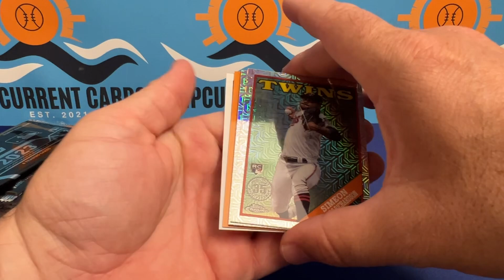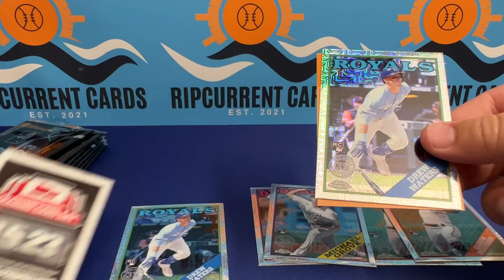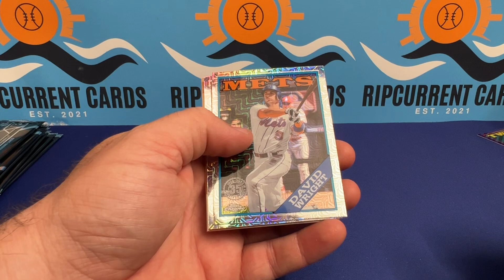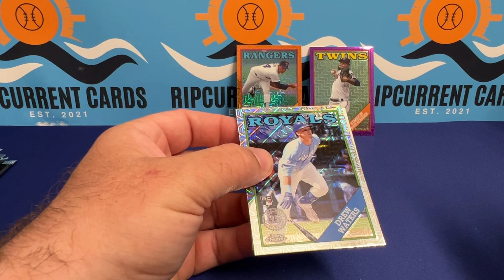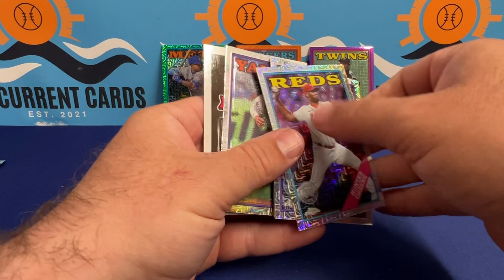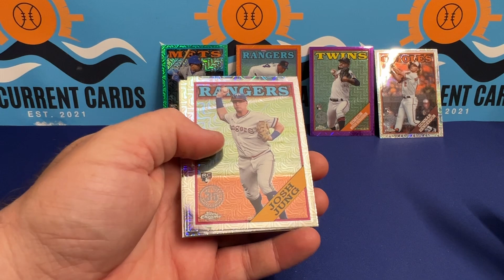Silver Pack Case Rip Part 2 - 2023 Topps Series 2 Silver Packs - More Great Hits!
After opening 2022 Topps Series 2 silver packs, we move on to 2023 Topps Series 2 Silver packs. I don’t think we missed any big parallels this time, but we certainly got some big hits again.

Part 3 will be coming soon, but what’s the best card from both videos so far?

Check out Part 1 here - 2022 Topps Silver Pack Rip - 10 Packs - We Missed a Monster Gold Parallel! - Can You Spot It?